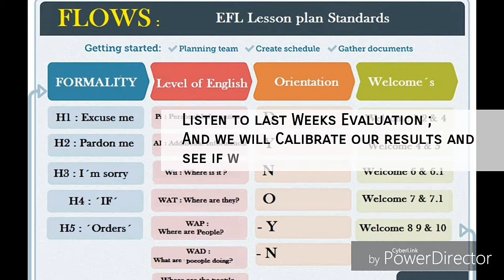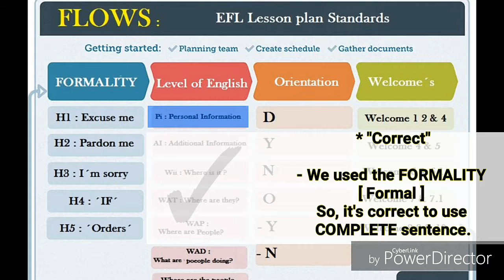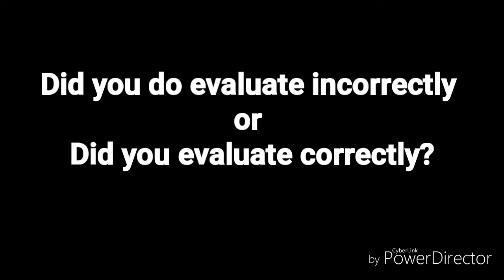VIDEO B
Remember Students that on January 04, a few days after we started this new year; we started our new Weekly Activity ! VeltCALIBRATION20180104 ; So now let's all check the answers and most importantly, let's use the F.L.O.W Visual System and check why we scored the way we did;(?)...

Velt Member ; Brenda
EVALUATION; #1 (Personal information)
Feedback; Please focus on using the correct approach in the conversations, and you can do this by correcting the FORMALITY answers! No problems with spelling *Fluent may be an issue.